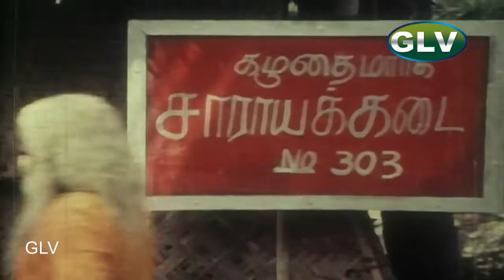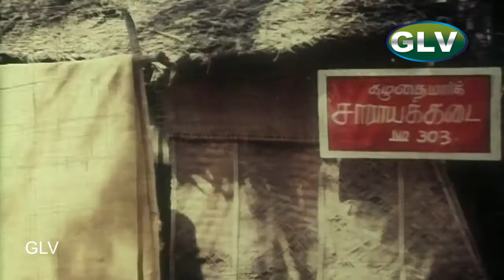பரம்பரை குடிகார ராமசுவாமி அண்ணே உங்க துக்கத்தை போக்கிறதுக்கு சிறந்த மருந்து V.K.Ramaswamy comedy 4k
Director:  Karnan
Producer: Surya Lakshmi Films

From the movie Idhu Enga Boomi released in the year 1984 , The Movie directed by  Karnan . It is a super hit movie, featuring popular actors Vijaykanth, Sangili Murugan, Vinu Chakrawarthi, Nizhalgal Ravi, Anuradha, Jayamalini, Kovai Sarala, Brindha, V K Ramasamy and Others. The movie songs sung by T M Soundarrajan, Malaysia Vasudevan, Shivasidambaram, Balamurthy, Vani Jayaram. Music composed by Shankar Ganesh and lyrics by Vaali, Vairamuthu, Muthulingam, Thiruppathuran.